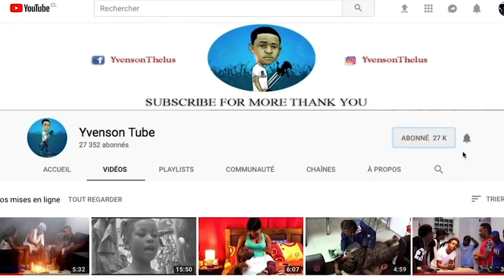Lavi nan Sendomeng mini serie PART 19 ( bagay yo kòmanse melanje kok sou menn kounya )